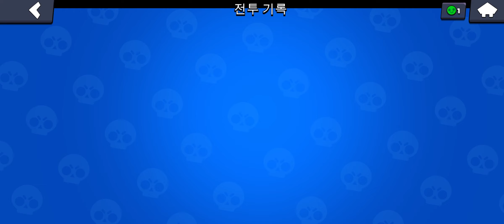브롤스타즈 신화브롤러 척 해보니.....